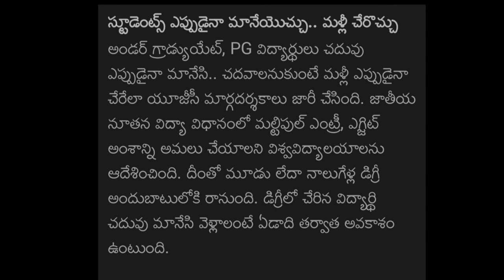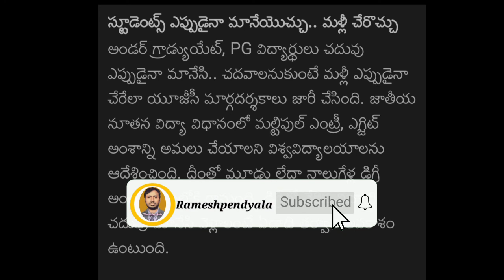UGC News today / UGC latest News